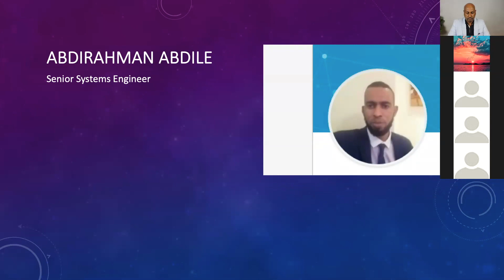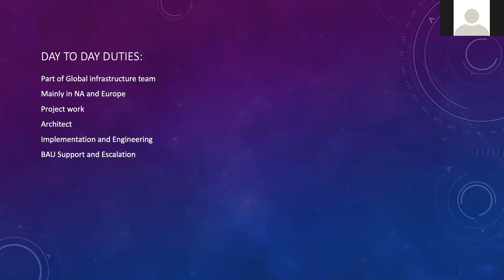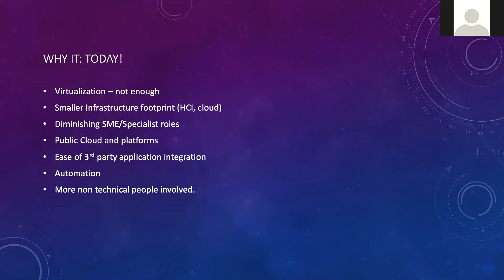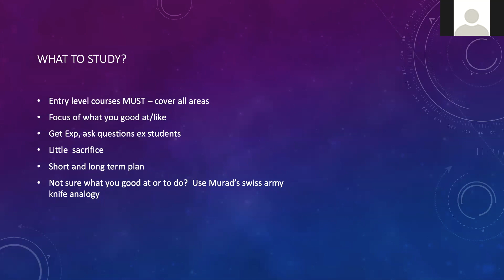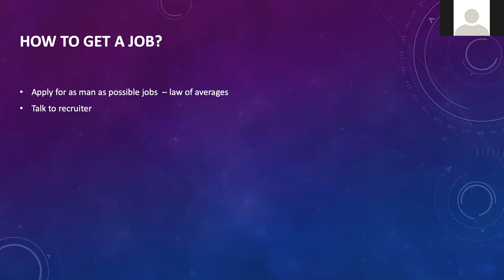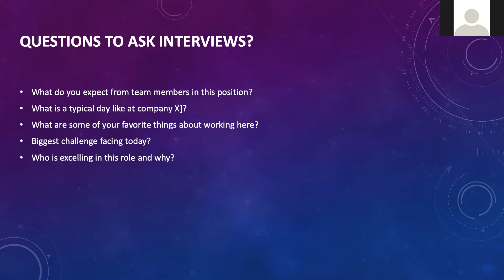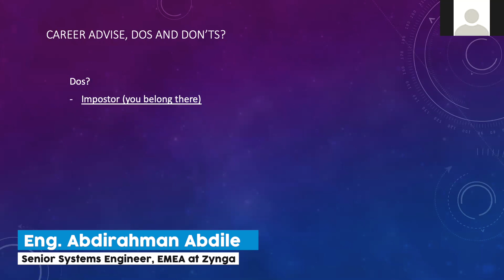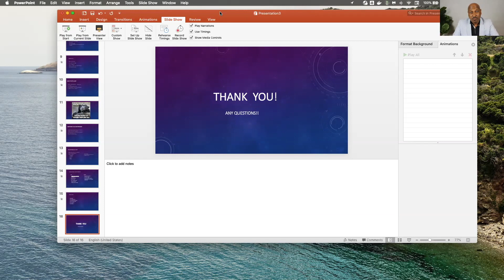How to Get and Stay into Tech Industry? | Eng. Abdirahman Abdile | GlobalNet Virtual Event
GlobalNet Virtual Event is a program that highlight technology and related issues. The programme is designed to help people who are willing to join the tech sector or already there but want to move up in the ladder. Our guest speakers give insight information on the selected topic, provide strategies to help IT professionals and inspire students and fellow professionals to move forward.We invite people who are expert in their chosen fields, to share their experience and provide valuable advice to those who want to join or progress in the technology field.

GlobalNet is the leading IT training provider in London. A wide range number of companies and government agencies hire our students including NHS, Local Councils, IBM, Dell, Goldman Sachs, HSB, Barclays, RBS, Amazon, JP Morgan, BNP Paribas, Snapchat, Morgan Stanley, MoD, Cambridge University and many more!!